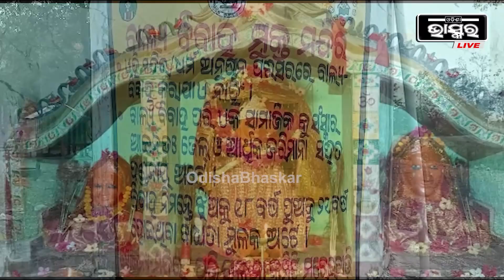ବିଶ୍ୱାସର ପୀଠ ମା’ ଖେମୁଣ୍ଡି କାଳୁଆଙ୍କ ମହିମା, ମୁକ କହେ କଥା